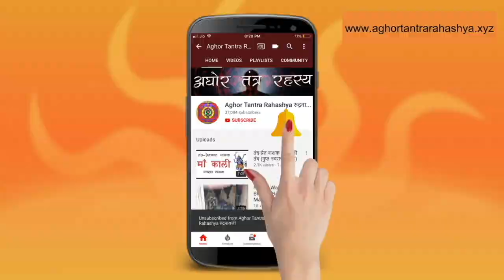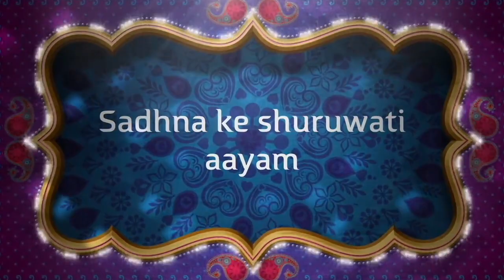इस मंत्र को सुनते ही दरिद्रता भाग जाती है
महादेवी के द्वारा ब्रह्म मुख से कुबेर को बताया गया ये साधना आम जान मानस को धन प्राप्ति का मार्ग बताता है।
Alakh Aadesh!